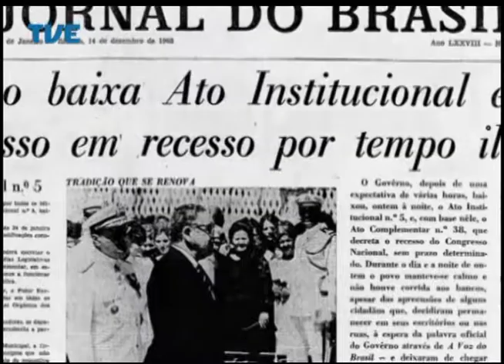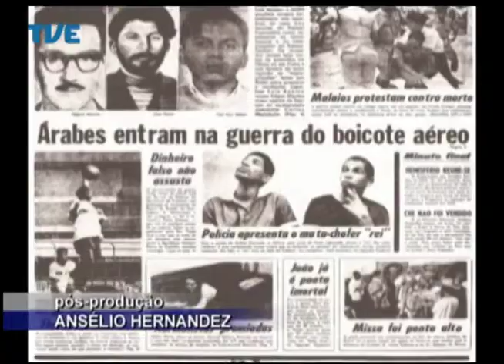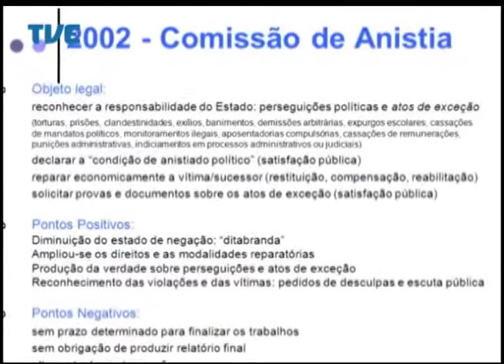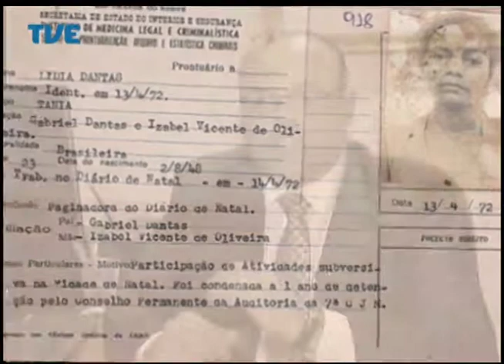Jornal da TVE - Primeira Edição - 28/08/2014 Bloco 2